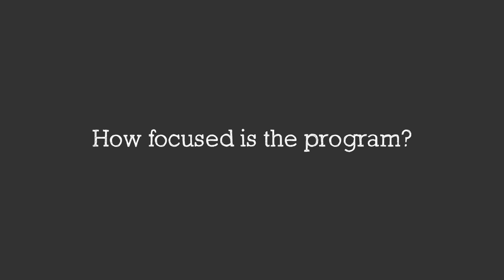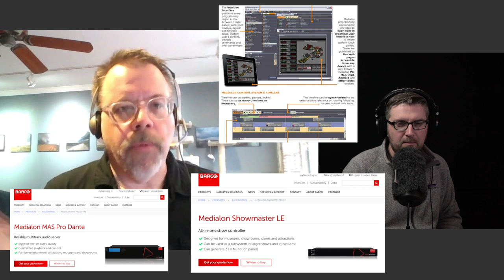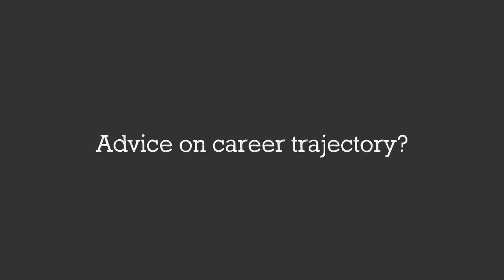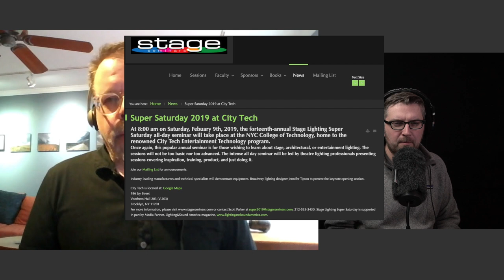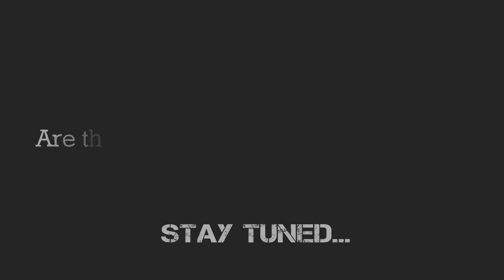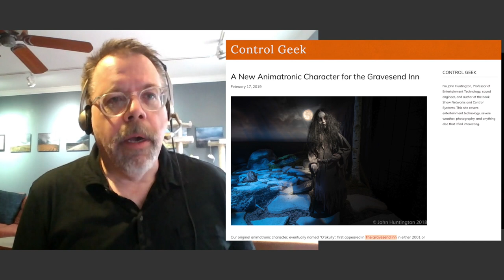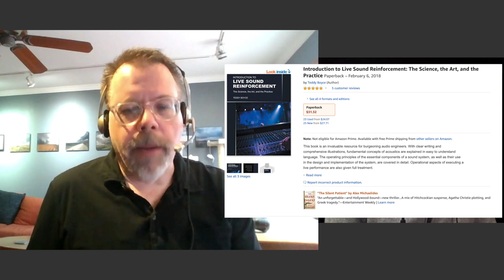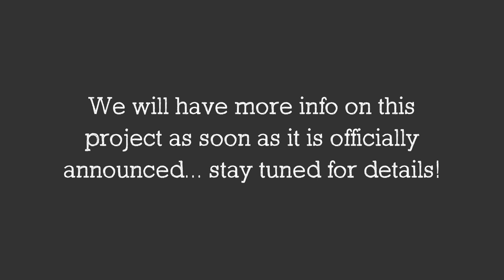Show Networks & Control Systems Author John Huntington Interview - Part 2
We're back with Part 2 of our talk with John Huntington.

Like it or not, networking is here to stay in professional audio & production.  While it might have you tearing your hair out at the moment, it really is making a massive difference in how we deal with transporting & managing data on a job site. While we grew up hunting down signal flow problems with a mini-mag light as our preferred analysis tool, these days it’s tools like Dante Controller, Wireshark, Wireless Workbench & a solid ethernet dongle for your laptop that get you out of most jams.

Enter John Huntington, educator, author, practitioner, storm chaser, photographer & all around nice gut to spend a Sunday chatting with.
As networked audio has come into its own in the past few years, the knowledge base he has amassed in building reliable show networks and control systems is an excellent foundation to build from and a must have reference on everyone’s shelf in my opinion.

Books Mentioned:
Show Networks & Control Systems
Introduction to Live Sound Reinforcement - Teddy Boyce

Timestamps:
00:23 - What's City Tech Like?
02:35 - How focused is the program?
05:21 - Has technology changed the scene in NYC?
06:20 - Any advice on career trajectory?
12:30 - What's it like seeing former students on gigs?
15:33 - Are there challenges teaching this stuff?
18:46 - What's next for you in 2019?
22:23 - Thoughts on Dante?
27:08 - What audio books do you recommend?
29:19 - Thoughts on obsolete tech?

More from John:
Show Networks and Control Systems Book

DcSoundOp Store

Video Gear:

Sony a6500
Sony 10-18mm f4
Sony 18 - 105mm f4
DJI Osmo Mobile 2
Manfrotto Mini Tripod
Pedco Clamps

Live Sound gear & deals on Amazon